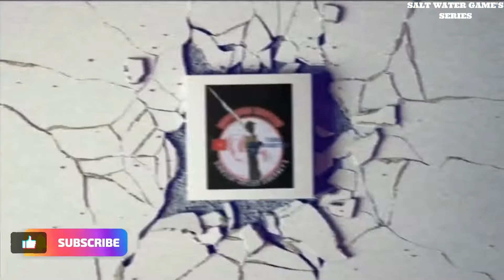DOA MANCING!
Masih Dalam Rangkaian Tour De Papua Fishing.
dalam Video ini saya mendapatkan tips jitu dan Alhamdulillah mustajab. beberapa amalan atau ucapan do'a dan aneka mantra khusus untuk melandedkan ikan GT secara teknik Casting Jigging Pasiran atau ShoreJigging. Silahkan rekan Angler coba ikuti, InshaAlloh Sukses.

ultralight shore fishing 6000 feet
ultralight shore fishing 60's
ultralight shore fishing 6000 ft
ultralight shore fishing 6'